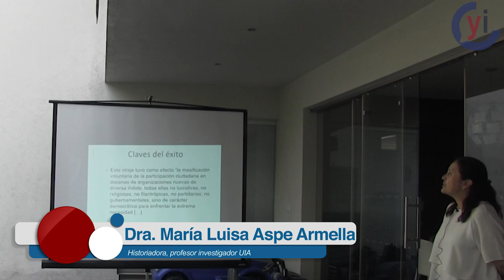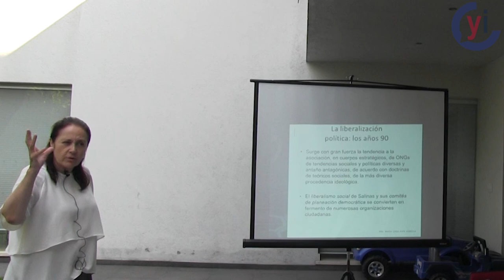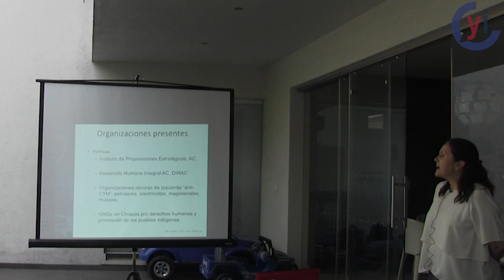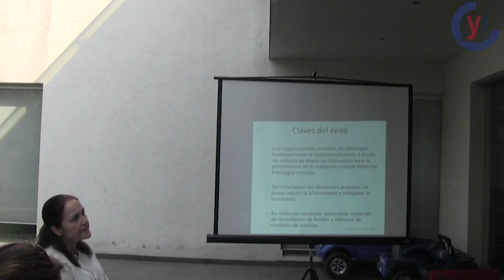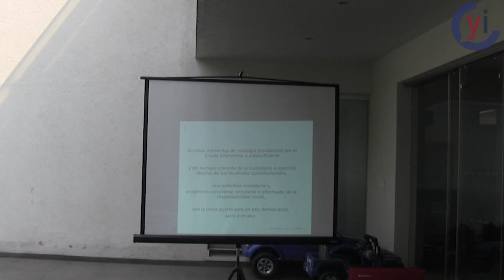La nueva concepción de ciudadanía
Octava y última sesión del curso de Historia impartido por la historiadora María Luisa Aspe donde nos habla de la nueva ciudadanía, el surgimiento de las ONG y su importancia en el panorama del gobierno actual.